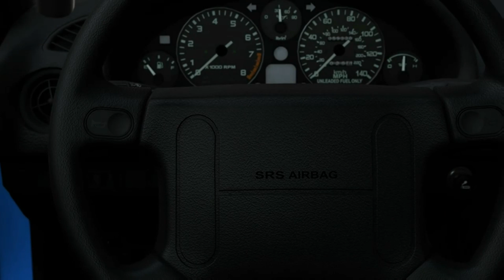Forza 5 - Mazda Mx5 - Drift Montage - Submitted by Subscriber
Hey guys, this forza 5 drift was done by one of my subscribers , so i wanted to show you this guys and thats hw it looks like :D.

Sorry but i got delays with the stickers but will try to ge them sended out as soon as it is possible.